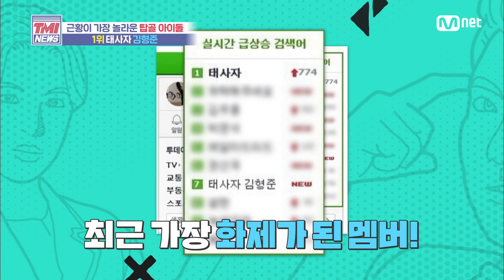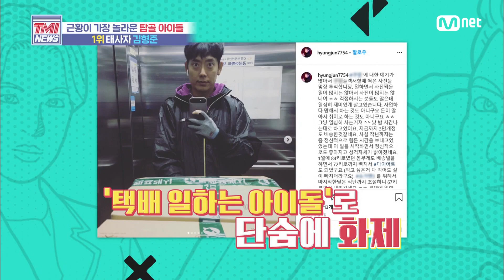Mnet TMI NEWS [46회] 띵동~ 문 앞에 근황 놨어요! 태사자 김형준! 200617 EP.46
연예계 정보 과부하 차트쇼 TMI NEWS